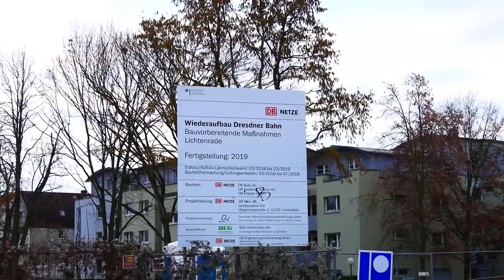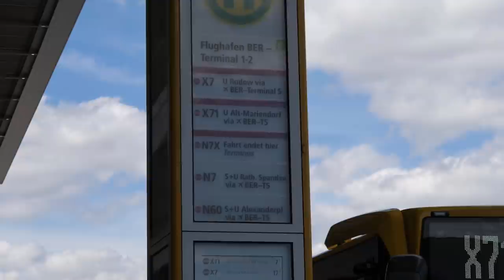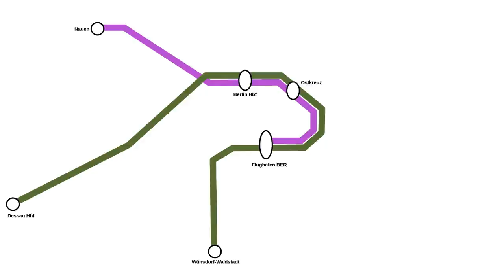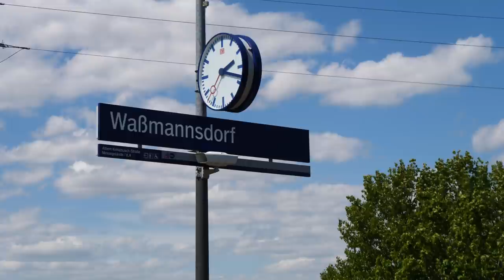[Doku] Flughafen BER Terminal 1-2 (2021) | Berliner Bahnhöfe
Der neue Flughafen der Bundeshauptstadt Berlin, welcher bereits im Bundesland Brandenburg lokalisiert ist, besitzt durch den Bahnhof Flughafen BER Terminal 1-2 direkt unter dem Terminalgebäude eine gute ÖPNV Anbindung. 5 Regionalzuglinien, 1ne Fernverkehrslinie und 2 S-Bahnlinien verkehren im Tunnelbahnhof. Verkehren tuen hier im Übrigen nur Leistung von der DB. Die Gestaltung ist dabei sehr schlicht gehalten.